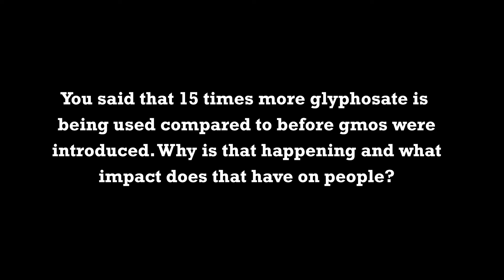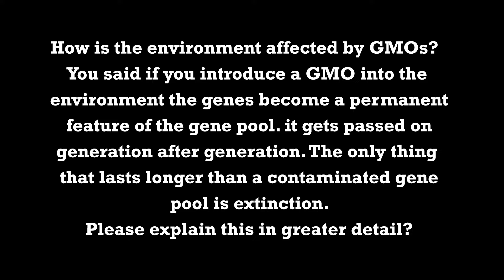The Contaminations In Our Food System Corrupted By Corporate Greed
The Contaminations In Our Food System Corrupted By Corporate Greed by Jeffrey Smith